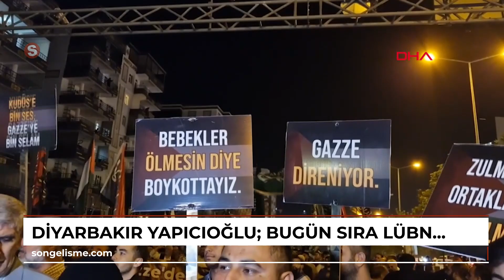DİYARBAKIR Yapıcıoğlu: Bugün sıra Lübnan’da yarın Suriye, daha sonra da Irak, İran ve burada olacak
DİYARBAKIR'da İsrail’in Gazze’ye yönelik saldırıları protesto edilirken, burada konuşan Hür Dava Partisi (HÜDA PAR) Genel Başkanı Zekeriya Yapıcıoğlu, “Bir yıldır Gazze bombalanıyordu biz o zaman söyledik, ‘Zulmü durdurmazsanız bunlar orada durmayacak’ diye. İşte bugün sıra Lübnan’da, yarın Suriye, daha sonra da belki Ürdün’de, İran’da, Irak’ta ve burada olacak” dedi.\r\n\r\nKayapınar ilçesi Fırat Bulvarı'nda akşam saatlerinde sivil toplum kuruluşlarının çağrısıyla binlerce kişi İsrail’in Gazze’ye yönelik saldırılarını protesto için toplandı. Ellerinde Filistin bayraklarıyla yürüyen grup sık sık tekbir getirerek İsrail aleyhine sloganlar attı. Kalabalık grup, Yenihal Bulvarı’ndaki bir alışveriş merkezinin önüne kadar yürüdü. Grup burada ‘Katil İsrail işbirlikçi PKK’ sloganları attı.\r\n\r\nYürüyüşe katılan HÜDA PAR Genel Başkanı Zekeriya Yapıcıoğlu, burada bir konuşma yaptı. Yapıcıoğlu, İsrail’in durdurulmaması halinde savaşın Türkiye’ye sıçrayabileceğini belirterek, “Bundan bir yıl önce Aksa Tufanı koptu. Ondan hemen sonra bir yıldır zulüm var. Gazze’ye zulüm, ölüm ve bombalar yağdı. Ama Gazzeliler direnmekten geri adım atmadılar. Siyonizmin zayıflığı, vahşeti, zalimliği ortaya çıktı ve kaybedecek. O zalimlere gün geçtikçe kin ve öfke büyüyor. Evet, biz öfkeliyiz, kızgınız ama ümitsiz değiliz. Orada zulüm devam ettiği müddetçe biz de zulme karşı kıyamda durmaya devam edeceğiz. Oradaki kardeşlerimize destek vermekten geri durmayacağız. Evet dünya sessiz ve Siyonizmin arkasındadır. 7 Ekim Aksa Tufanı bir milat oldu. Bu zulüm bir gün mutlaka bitecek ama bizim nerede durduğumuz hep hatırlanacak. Bir yıldır Gazze bombalanıyordu biz o zaman söyledik; ‘Zulmü durdurmazsanız bunlar orada durmayacak’ diye. İşte bugün sıra Lübnan’da, yarın Suriye’de daha sonrada belki Ürdün’de, İran’da, Irak’ta ve burada olacak. Mazlumlar ayağa kalktığı gün zalimler diz çökecektir. İnşallah o gün çok yakındır. Rabbim birliğimizi beraberliğimizi daim eylesin” diye konuştu.\r\n\r\nHaber ve Kamera:Gıyasettin TETİK,Seyfettin EKEN/DİYARBAKIR(DHA)\r\n